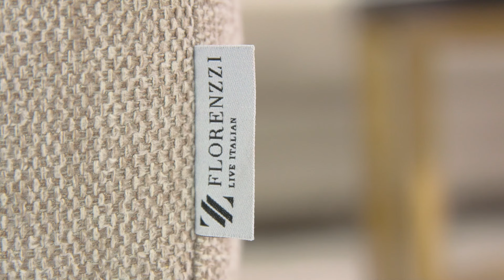FLORENZZI • Canapé d'angle convertible et pouf CASAVOLA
Évident, facile, confortable, avec une grande dose d’élégance, qui s’accommode de tous les espaces.
Dites bonjour à CASAVOLA.
Un mobilier haut de gamme, déclinable selon les envies. Sa silhouette ? Sublime. Préparez-vous à
passer les plus merveilleuses des détentes avec votre nouveau (meilleur) partenaire de détente. Non
vedo l’ora ! On n’a pas vu le temps filer. Dressée sur des pieds robustes, la structure en hêtre massif de nos mobiliers CASAVOLA assure le plus musclé des maintiens. Une assise clémente flattée par une silhouette aux coupes franches, cavalières et distinguées, et disponible dans six coloris. Que l’Italie est belle !

Florenzzi.com